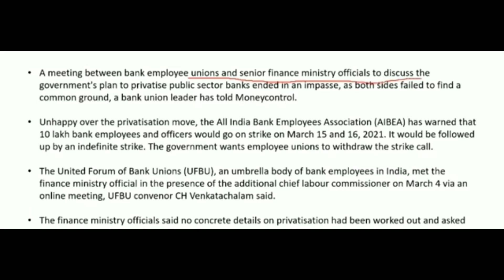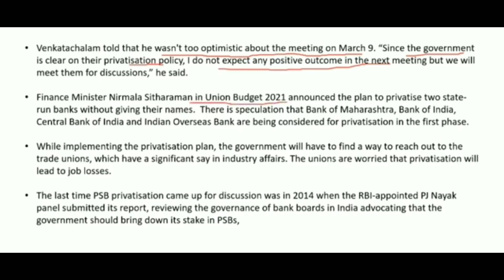BANK PRIVATISATION- UNIONS MEET DFS OFFICERS-TALKS FAILED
I have introduced this channel on 1st january 2018. Channel aims at indian banking,banking union and staff matters,loan and deposit schemes.it also aims providing information to central ,defence and paramilitary forces,and certain hot topics.Travelling,political,religious and health are second.priority of this channel.i hope you will shower your blessings on this.